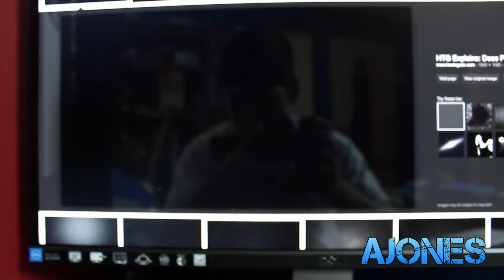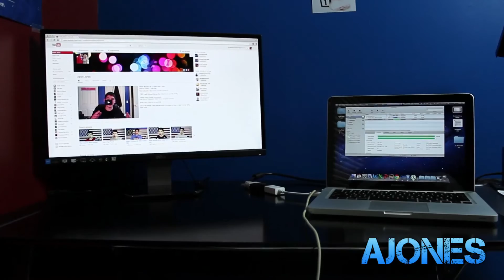Dell S2340M IPS LED REVIEW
Dell S2340M

Dell S2340L (with HDMI)

HDMI to DVI Cable
Female HDMI to Male DVI Adapter